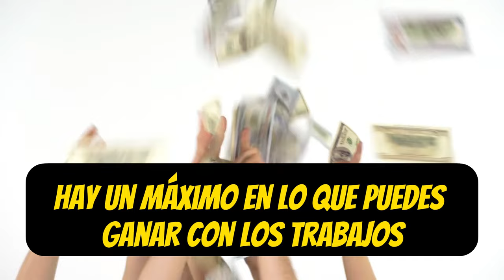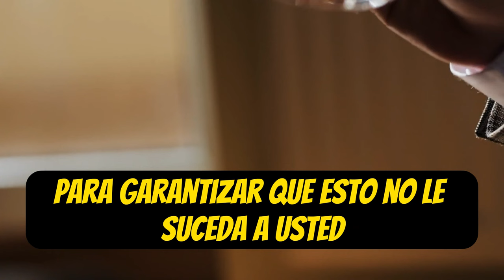Estos SENCILLOS NEGOCIOS Te Volverán MILLONARIO En MUY POCO TIEMPO 😮😮🤑🤑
Descubre los secretos detrás de estos sencillos negocios que pueden transformarte en millonario en tiempo récord. En este emocionante video, exploraremos estrategias de éxito financiero que te llevarán a alcanzar tus metas económicas de manera sorprendente. No te pierdas los consejos y ejemplos prácticos que te revelarán cómo emprender estos negocios y aumentar tus ingresos. Si aspiras a la independencia financiera, este video es imprescindible.

1)This video has no negative impact on the original works (It would actually be positive for them)
2)This video is also for teaching purposes.
3)It is not transformative in nature.
4)I only used bits and pieces of videos to get the point across where necessary.